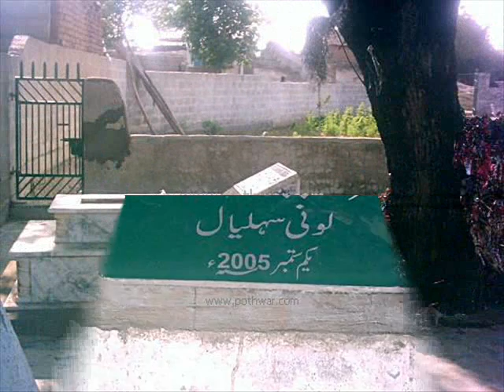looni salyal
village looni salyal in kallar seydan a beautiful place in pothwar.